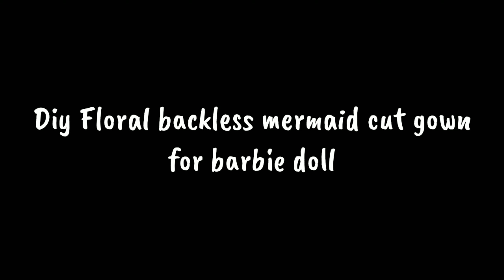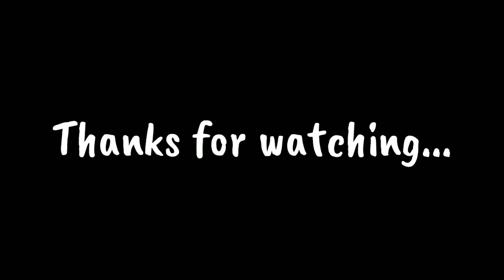DIY floral backless mermaid cut gown for Barbie doll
How to make a floral backless mermaid cut gown for Barbie doll